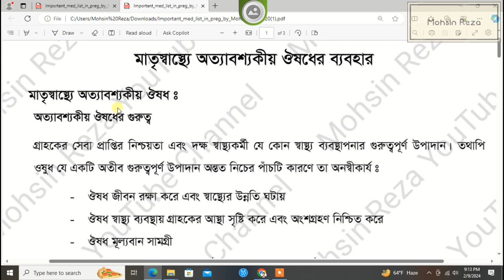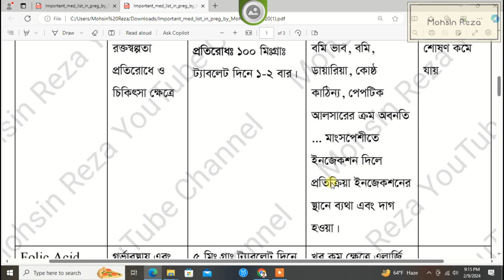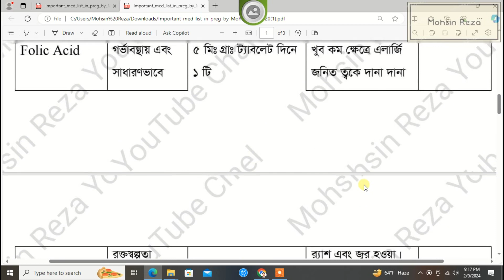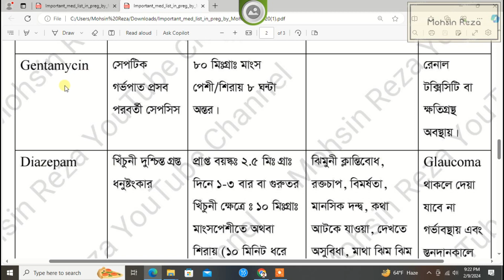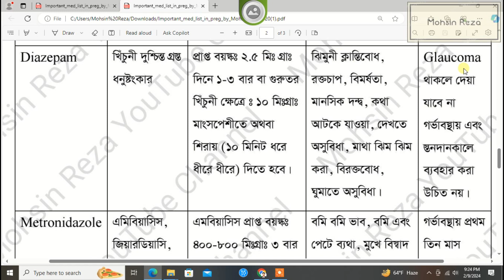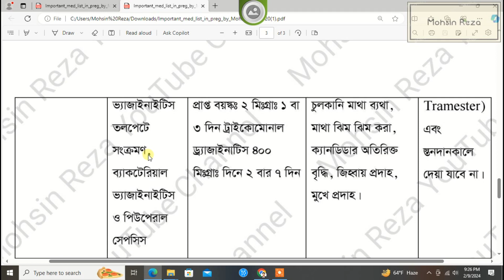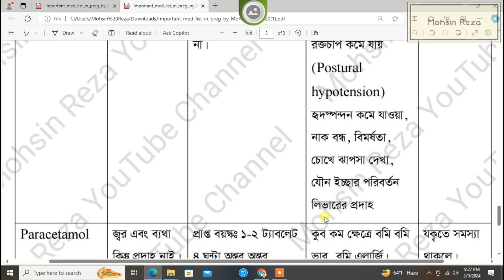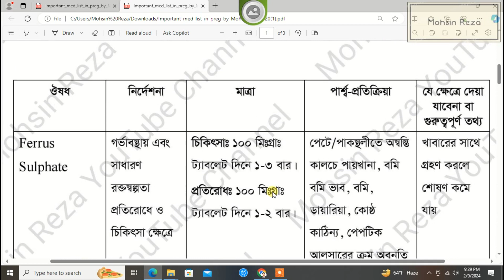গর্ভাবস্থায় যে ওষুধগুলি নিরাপদ | স্ত্রীরোগ ও ধাত্রীবিদ্যা | প্যারামেডিকদের দক্ষতা বৃদ্ধি ক্লাস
গর্ভাবস্থায় যে ওষুধগুলি নিরাপদ | স্ত্রীরোগ ও ধাত্রীবিদ্যা | | পল্লী চিকিৎসক ও প্যারামেডিকদের দক্ষতা বৃদ্ধি ক্লাস

In this video I would like to focus on RMP (Rural Medical Practitioner) Course.Hopefully this video will give you the full information about the same matter. Thanks for supporting me a lot, keep watching.

Mohsin Reza